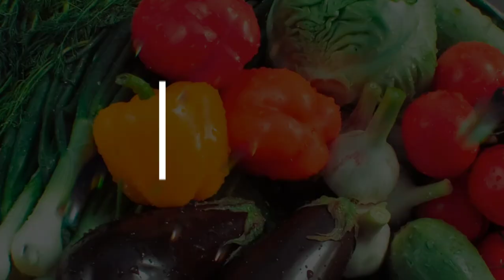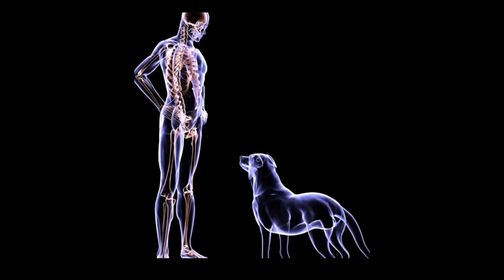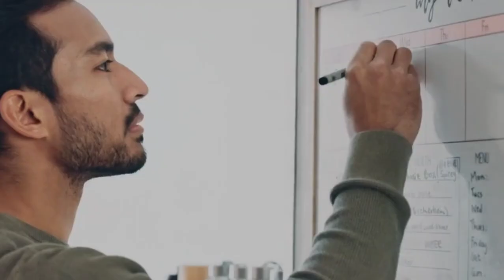La guía definitiva de la dieta BARF para perros - Descubre el poder de la alimentación natural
¡Descubre el poder de la alimentación natural para perros! En esta guía definitiva de la dieta BARF, aprenderás todo lo que necesitas saber para mejorar la salud y vitalidad de tu mascota. Descarga nuestra guía y accede a un curso completo de BARF para perros y gatos para llevar la alimentación de tu peludo amigo al siguiente nivel.

¿Quieres que tu perro tenga una piel brillante, energía ilimitada y un sistema inmunológico fuerte? ¡Entonces este video es para ti! En nuestra guía, te sumergirás en el fascinante mundo de la alimentación natural para perros, descubriendo los beneficios de la dieta BARF (Biologically Appropriate Raw Food).

En esta completa guía paso a paso, aprenderás cómo proporcionar a tu perro una nutrición óptima y balanceada. Desde la comprensión de los conceptos básicos hasta la planificación de las comidas y la introducción gradual de la dieta BARF, te brindaremos todos los conocimientos y consejos necesarios para hacer la transición de forma exitosa.

Pero eso no es todo. Al descargar nuestra guía, tendrás acceso exclusivo a un curso completo de BARF para perros y gatos. Aprenderás a diseñar planes de comidas personalizados, elegir los ingredientes adecuados y monitorear la salud de tu mascota. Con nuestra guía y el curso, te convertirás en un experto en la alimentación natural de tu perro.

¿Estás listo para marcar la diferencia en la vida de tu peludo compañero? Haz clic en el enlace de la descripción y descarga nuestra guía gratuita. Además, inscríbete en nuestro curso completo de BARF para perros y gatos y conviértete en un experto en alimentación natural. ¡Tu perro te lo agradecerá con ladridos de felicidad y una vida llena de vitalidad!

No pierdas esta oportunidad de descubrir el poder de la alimentación natural. Juntos, haremos que más peludos amigos disfruten de una vida saludable y feliz. ¡Únete a nuestra comunidad y comencemos esta emocionante aventura juntos!